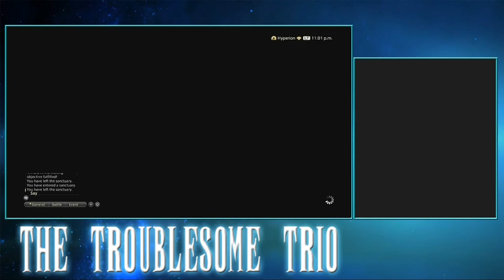Episode 4 - Scions of the Seventh Dawn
Do we get membership cards?!

The Troublesome Trio are:
Rei as Iamnot Apotatoeither
Rex as Iamnot Afurry
Xehnis as Iamont Apotato
Krow as Iamnot Sneaky

Want to join us live on Twitch? Check us out every Thursday night at 9:00 PM EST